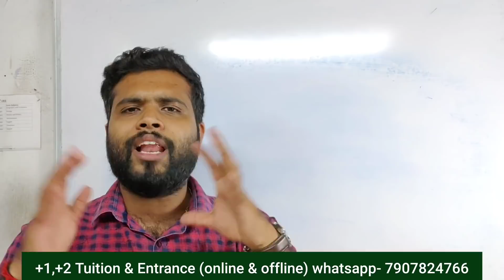Plus One Result | കുട്ടികളുടെ അഭിപ്രായം| ഒരു അവലോകനം